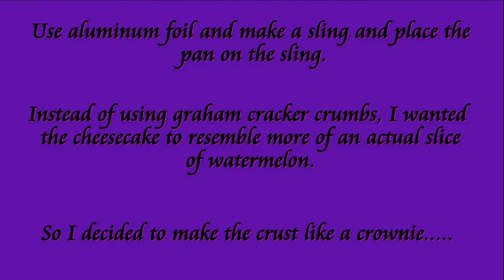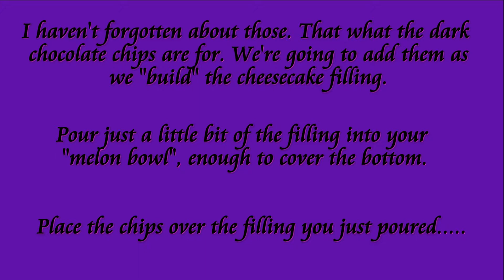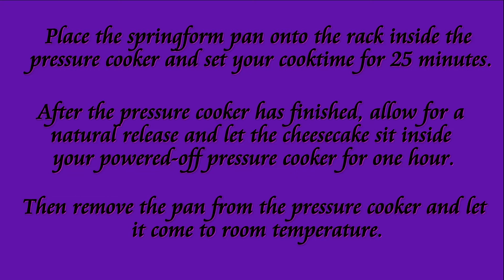Watermelon Cheesecake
Sorry, but real life and my health put a delay on getting my next video up. This is one that I have experimented with for quite a while, and it is finally worth sharing.

Ingredients:
7 inch springform pan            1 pkg sugar cookie dough mix          non-stick spray                          3 eggs
parchment paper                        1.5 sticks butter                       1 box white cake mix                  2/3 cups sugar                     1/3 cup heavy whipping cream    1.5 tbs watermelon frosting          red food coloring                       1 lb cream cheese            3/4 tsp vanilla                             aluminum foil
1 pkg watermelon gelatin             plastic wrap                         2 cups water                            1/2 cup dark chocolate chips
a rack                                      optional: green food coloring

    All ingredients should be at room temperature - not melted (exception the dark chocolate chips should be kept in the fridge/freezer until ready to be used).

    Place the rack* in your pressure cooker and add 2 cups of water. Open your springform pan and place a square of parchment paper over the the bottom and close the pan on/around the paper. Take another square of parchment paper and cut it into thirds. Use your non-stick spray on the back of the 3 strips and place the strips along the walls of the pan. The reason for this - the crust is very sticky after baking, and even with a non-stick pan the crust will stick when you try to release the pan. *(if you don't have a rack there are some great ones online - but if you are on a tight budget check out your local asian market - they may have racks of all heights/diameters and super cheap. I went to mine and found various racks (even for my 12 quart!) bought 6 of them for $14 ).

    Instead of using graham cracker crumbs, I wanted the cheesecake to resemble more of an actual slice of watermelon. So I decided to make the crust like a crownie. In a mixing bowl add the cookie dough mix, 1 stick of butter, one egg, and the watermelon frosting (I used Betty Crocker watermelon flavored frosting - great flavor and a nice watermelon green). I should note that this will make the cookie dough a bit on the sticky side. If that bothers you feel free to cut back on the frosting and add a little green food coloring. Mix the ingredients together until you have a nice sticky-but-crumbly cookie dough.

    Take a pinch of dough and press it into the bottom of the pan - leave no empty spaces. Repeat the procedure up the sides stopping about 1/4 inch from the top of the pan. We want a thin layer on the bottom, but we want a thicker layer around the sides, so make another layer around the sides.

    As for the filling...In a mixing bowl add the cream cheese, vanilla, sugar, heavy whipping cream, the remaining eggs/butter, and the watermelon gelatin. Once nicely mixed, add a couple of drops of red food coloring and mix until you get a nice watermelon red. You have to layer the filling into your "melon bowl" and during this is when you add the seeds (dark chocolate chips). Pour just a little bit of the filling into your "melon bowl", enough to cover the bottom. Add some of the chips over the filling you just poured. Repeat the process (filling then chips etc. til you fill your bowl). Place the final amount of chips on the top as you see fit.

    Place a piece of aluminum foil over the top of the pan and press it closed around the edge of the pan. Place the springform pan onto the rack inside the pressure cooker and set your cooktime for 25 minutes. After the pressure cooker has finished, allow for a natural release and let the cheesecake sit inside your powered-off pressure cooker for one hour. Remove the pan from the pressure cooker and let it come to room temperature.

    Once the cheesecake has reached room temperature, remove the foil from the pan, dab up any water sitting on top of the cheesecake, and place plastic wrap over the top of the springform pan. Now place in your fridge for 24 hours (you can eat it after 8 hours, but I like making my family wait).

(Sorry about some of the pics - my camera died and had to use an old camera to finish the video)